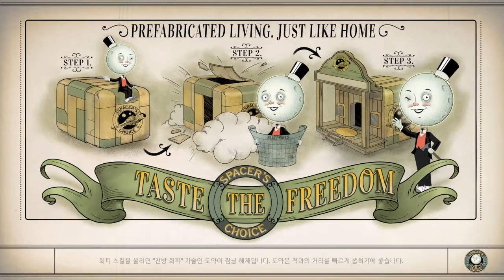The Outer Worlds_20191102112902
아우터 월드